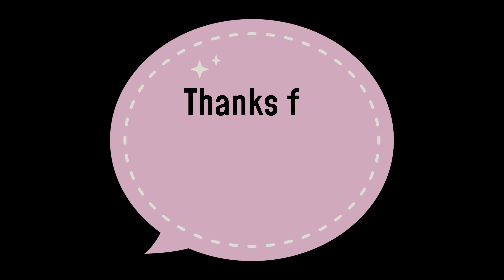Akhir kha nikalre hai fir Trip par ?